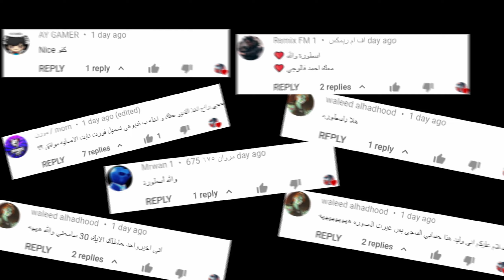شو المفاجاة طيب ؟ // فوز السولو رقم 64 😎👍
دعم القنوات اخر الفيديو